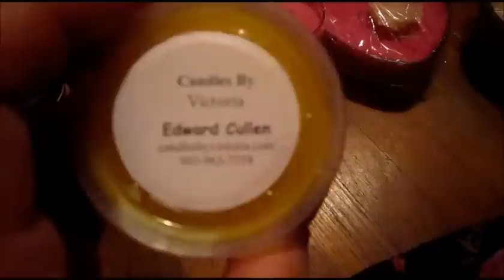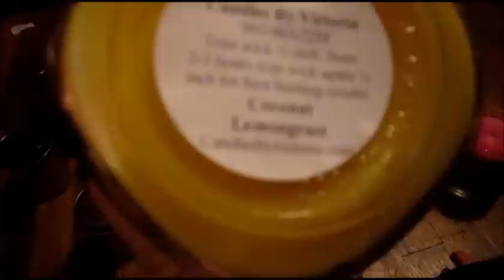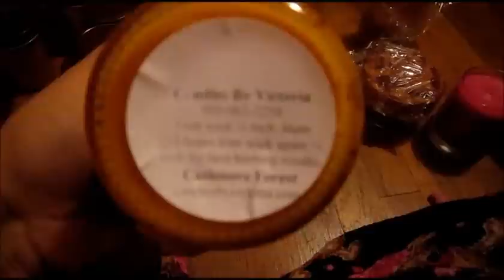CBV Haul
Stuff I bought a while agooooo